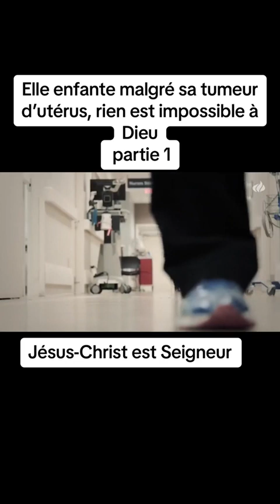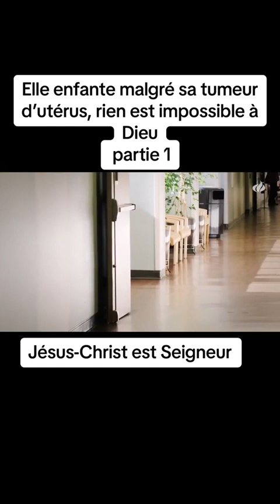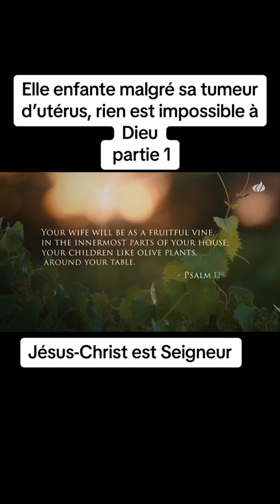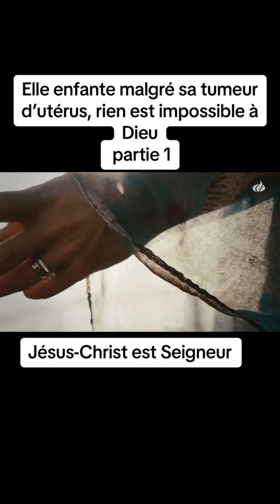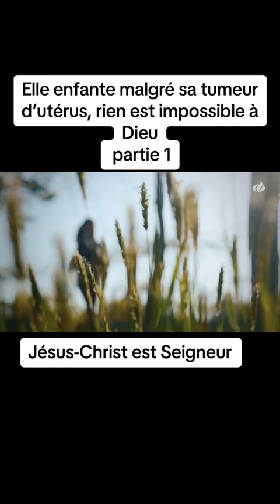Temoignage chretien elle enfante malgré sa tumeur partager svp